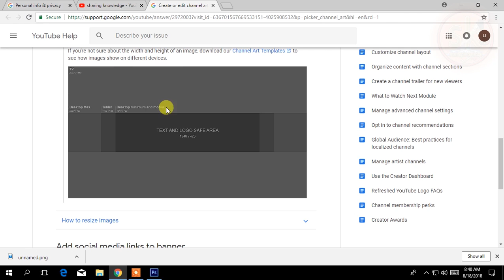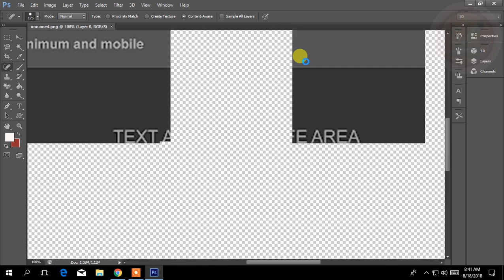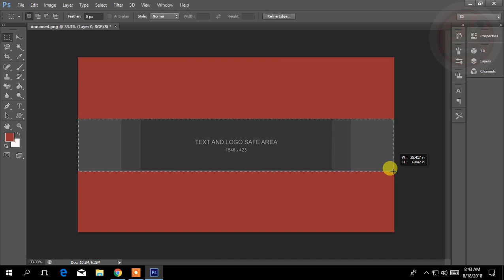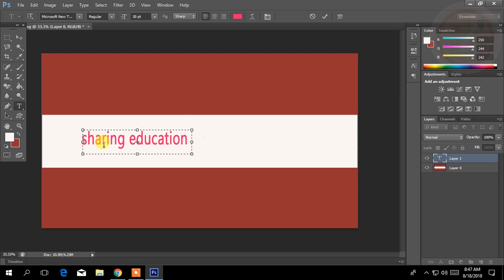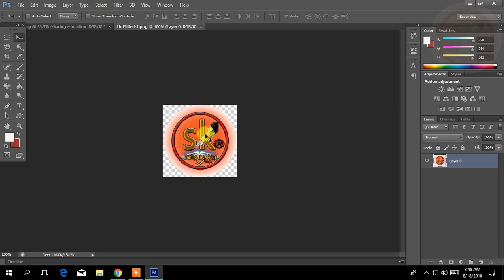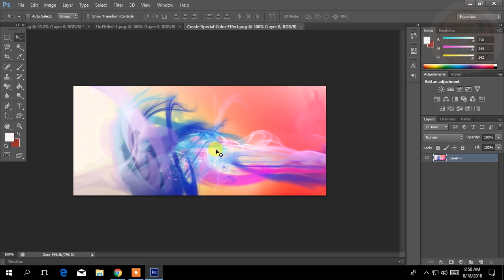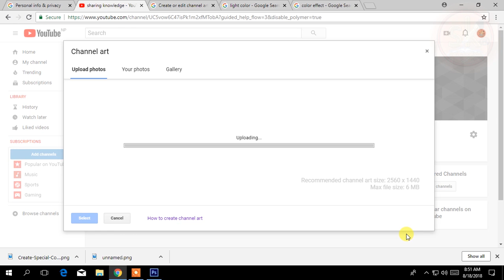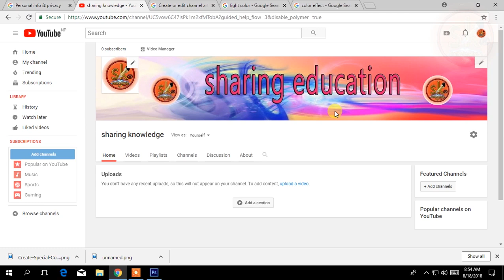how to make youtube channel art?about making channel banner board in nepali by Photoshopcc series5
According to YouTube, the best channel art size is 2560 pixels wide by x 1440 pixels tall. There are however other sizing requirements to keep in mind. These include:

Minimum file dimensions: 2048 x 1152
Minimum safe area for text and logos: 1546 x 423 pixels, with larger images possibly being crossed on certain devices or displays
Maximum width: 2560 x 423 pixels, meaning that the “safe area” is always visible despite the size of the screen
Maximum file size: 4MB (but file sizes can be smaller)
While using the 2560px by 1440px size ensures your channel art will fit properly on a TV screen, you also need to worry about how your channel art will look on desktops, tablets and mobile phones. Check out the template below which demonstrates how your channel art will display across the varying devices.
Note
this channel allow embedding video and post any  website
If you want to show ads about anything through our video, you can show it